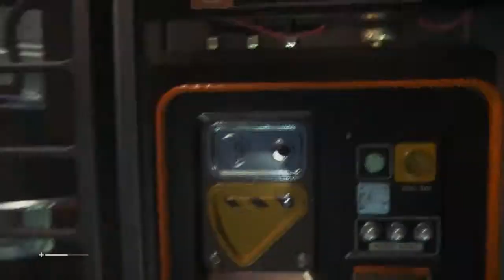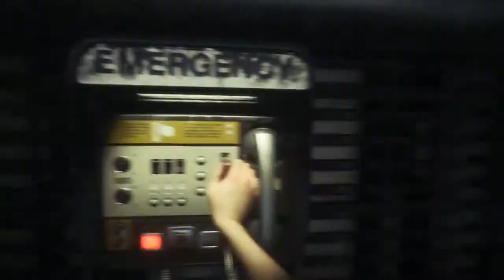Let's play Alien Isolation épisode 2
Episode 2 : Mon ami Axel